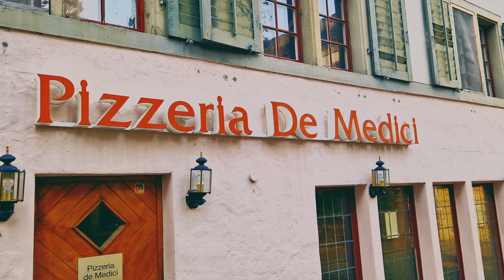Rapperswil-Jona Switzerland 🇨🇭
Rapperswil-Jona is a municipality in the Wahlkreis of See-Gaster in the canton of St. Gallen in Switzerland. Besides Rapperswil and Jona, which were separate municipalities until 2006, Rapperswil-Jona also includes Bollingen, Busskirch, Curtiberg, Kempraten-Lenggis, Wagen, and Wurmsbach